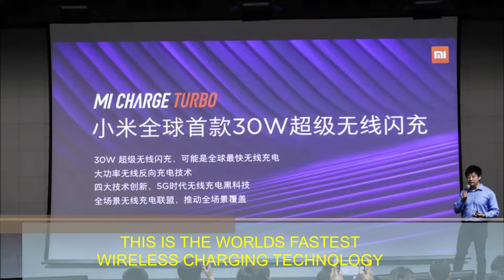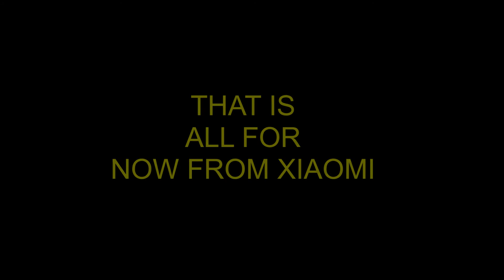Xiaomi's new MI CHARGE TURBO 30W wireless charging technology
RESPECT and SHARE Thank you!

Credits to Xiaomi

Xiaomi today announced Mi Charge Turbo, the world's first 30W wireless fast charging technology, it says Mi Charge Turbo will allow a 4,000mAh battery to be charged from flat to 50% in just 25 minutes, and up to 100% in 70 minutes.
In addition to being faster than any current wireless charging standard, Xiaomi's Mi Charge Turbo is claimed to have a 98 percent conversion efficiency, made possible by the use of a 5-layer nanocrystal receiver coil. The high conversation efficiency should help ensure temperatures always stay under control while charging.
The first Xiaomi phone to feature the new Mi Charge Turbo wireless fast charging technology will be the Mi 9 Pro 5G. The upcoming 5G-enabled flagship smartphone from Xiaomi will feature a 6.39-inch AMOLED display, Qualcomm's latest Snapdragon 855+ chipset, triple rear cameras, and a large 4,000mAh battery with up to 10W reverse wireless charging support.
Xiaomi also teased its upcoming 40W wireless charging standard at the event held in China today. It is likely that the company may launch flagship phones supporting the 40W fast wireless charging standard by early next year.